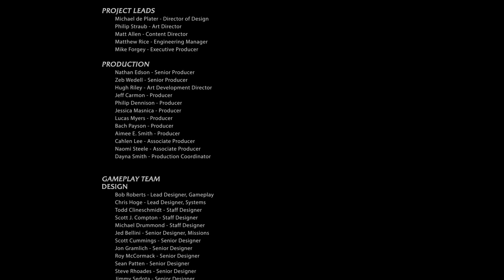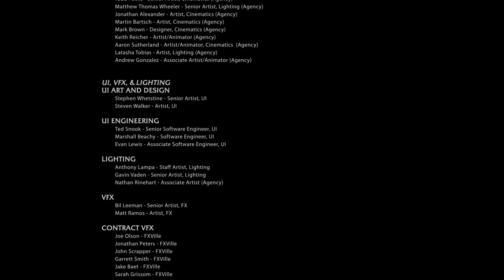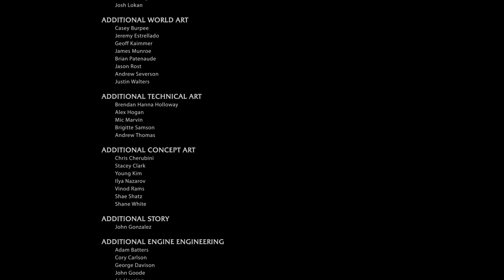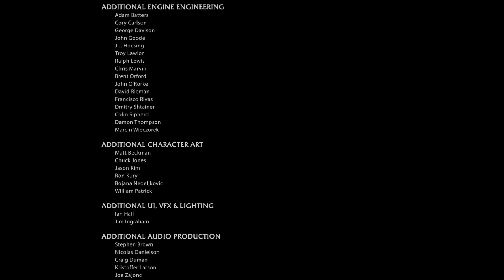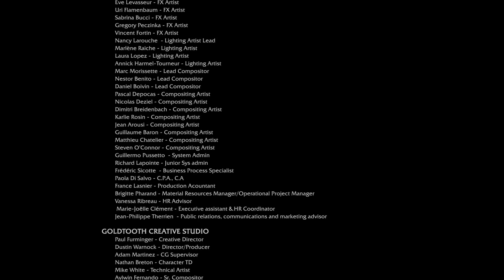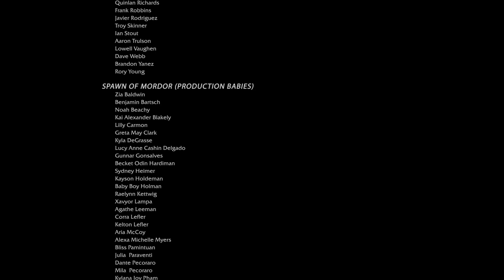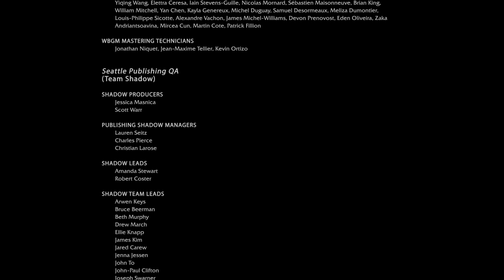Let's Play Middle-Earth: Shadow of Mordor (100%) - Part 16 - The End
I take on The Tower and quickly dismantle him. We then charge to the Black Gate to take on Sauron's forces and the Black Hand. Includes commentary and is in 1080p.